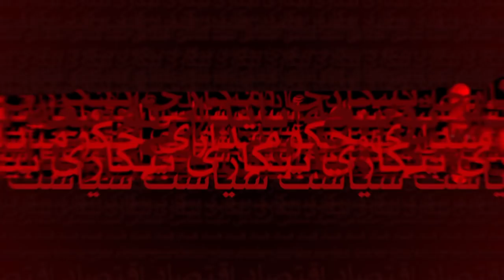GOFTMAN: Afghanistan-Iran Cultural Relations Discussed / گفتمان: روابط فرهنگی ایران-افغانستان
A recent book fair was held at Kabul University where 70 publishers from Iran and 40 from Afghanistan exhibited 150,000 books. On the sidelines of the exhibition, cultural debates were also held between stakeholders from the two countries.

But what impact could such exhibitions have on further expansion of cultural, economic and political ties between Afghanistan and Iran.

In this episode of Goftman, host Partaw Naderi discusses the topic with the following guests:

Dr. Mohammad Ali Rabbani, head of Iran’s center of strategic studies for culture and communications

Dr. Mohammad Kazim Kahdawi, member of the scientific board of Iran’s Yazd University

Ahmad Zia Raffat, University lecturer

Mohammad Anwar Wafa Samandar, writer

اخیرا نمایشگاه مشترک کتاب ایران  و افغانستان در دانشگاه کابل گشایش یافت.

در این نمایشگاه، ۷۰ ناشر ایران و ۴۰ ناشر افغانستان بیش از ۱۵۰ هزار جلد کتاب رابه نمایش گذاشتند.

در حاشیۀ راه اندازی این نمایشگاه نخستین دور گفتوگوهایی فرهنگی  در میان نخبه‌گان و استادان افغانستان و ایران نیز راه اندازی شده است.

این گفت‌وگوها و راه اندازی چنین نمایشگاه هایی و در کلیت این مشترکات فرهنگی، زبانی و تاریخی  چقدرمی‌تواند، زمینه ساز  همکاری‌های بیشتر اقتصادی و سیاسی در میان دو کشور گردد؟

گرداننده: پرتو نادری

مهمانان برنامه:

داکتر محمد علی ربانی، رییس مرکز مطالعات راهبردی سازمان فرهنگ و ارتباطات ایران

دکتر محمد کاظم کهدویی، عضو هییت علمی دانشگاه یزد

احمد ضیا رفعت، استاد دانشگاه کابل
 محمد انور وفا سمندر، نویسنده و پژوهشگر